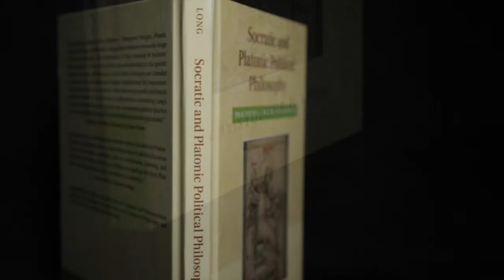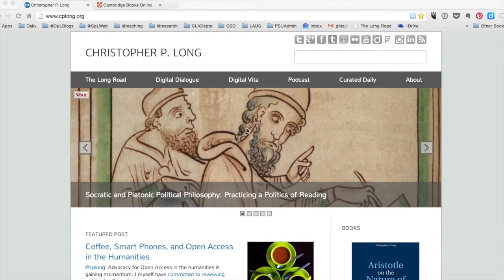Socratic and Platonic Political Philosophy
In the Gorgias, Socrates claims to practice the true art of politics, but the peculiar politics he practices involves cultivating in each individual he encounters an erotic desire to live a life animated by the ideals of justice, beauty and the good. Socratic and Platonic Political Philosophy demonstrates that what Socrates sought to do with those he encountered, Platonic writing attempts to do with readers. Christopher P. Long's attentive readings of the Protagoras, Gorgias, Phaedo, Apology, and Phaedrus invite us to cultivate the habits of thinking and responding that mark the practices of both Socratic and Platonic politics. Platonic political writing is here experienced in a new way as the contours of a politics of reading emerges in which the community of readers is called to consider how a commitment to speaking the truth and acting toward justice can enrich our lives together.